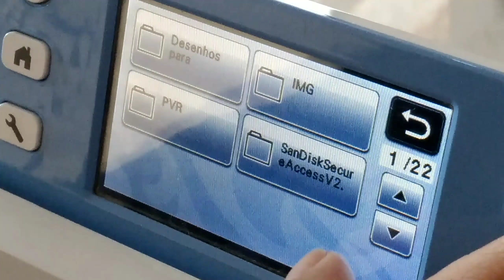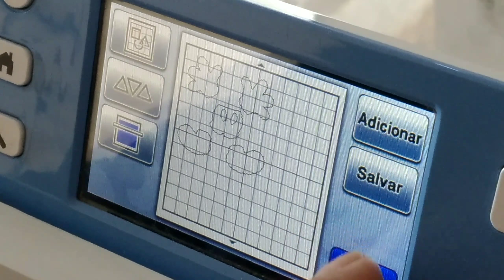EXCLUINDO DESENHOS DA SCANNCUT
SE VCS QUISEREM COMPRAR ESTEIRAS DA SCANNCUT CAMEO OU CRICUT SCAN  ENTRE EM CONTATO COM A EMPRESA TEKESTOLDE A BAIXO 👇👇👇👇

olá!

Aproveite para assistir agora mesmo... são curtinhos e com informações importantes!

Uso inicial, como 'regular' o poder de fixação do adesivo (parte I e parte II):

Como higienizar a sua base de corte.

SE QUISER FALAR DA MAQUINA SCANNCUT COMIGO PODE FALAR  PELO MEU ZAP (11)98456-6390